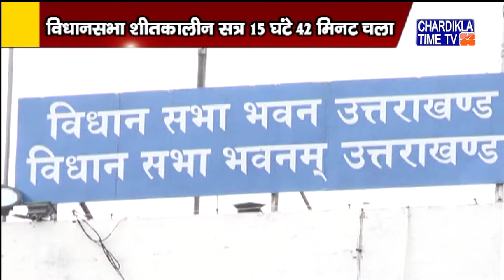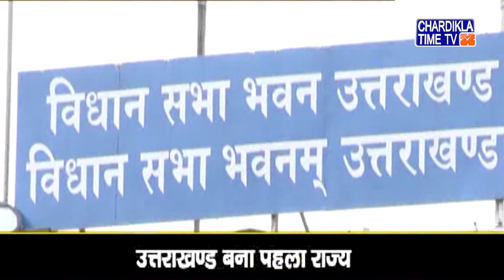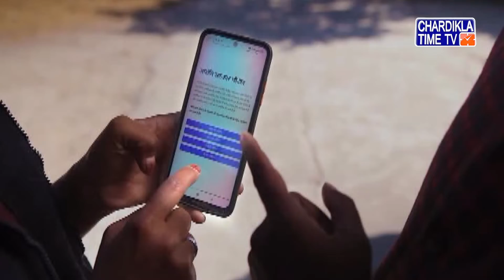Uttrakhand News | Uttarakhand Samachar | Uttarakhand Live News | Chardikla Time Tv